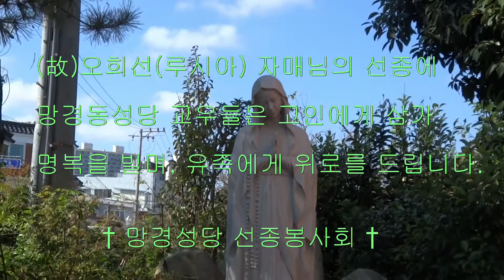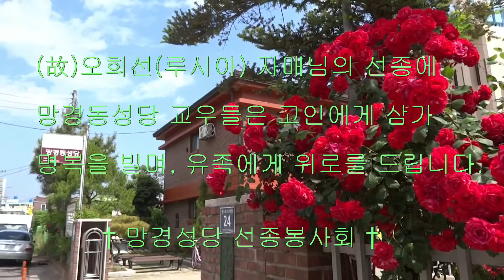† (故)오희선(루시아) 장례미사 (2016-08-31)